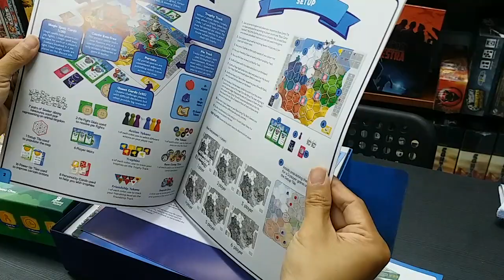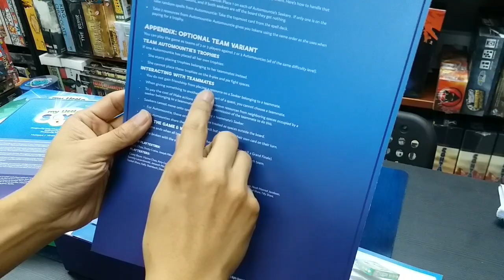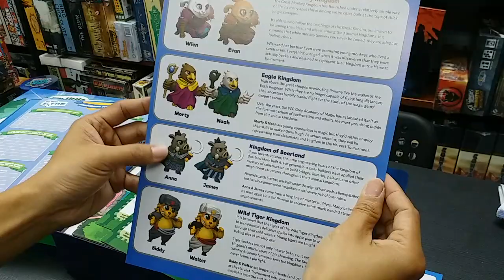My Little Scythe - Board Game Base Unbox 0005